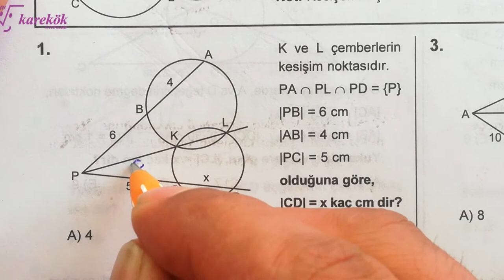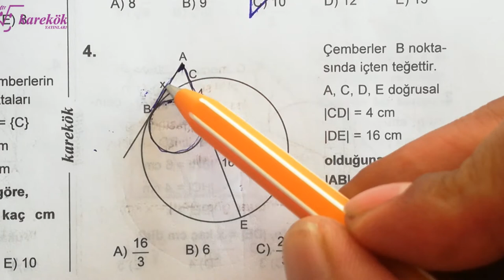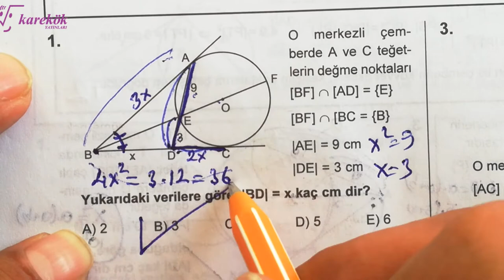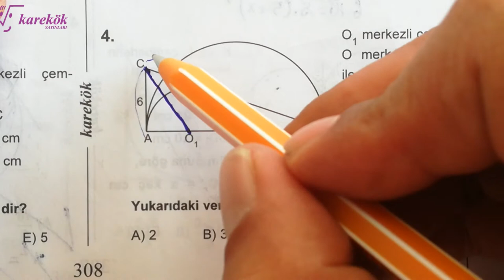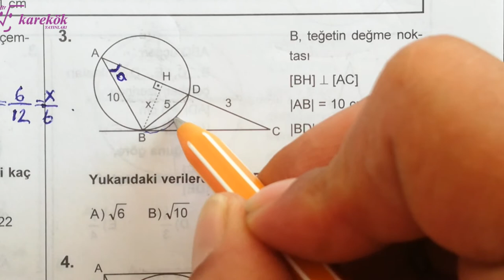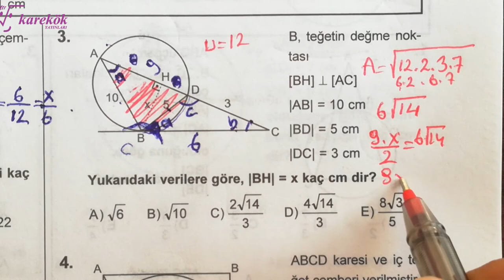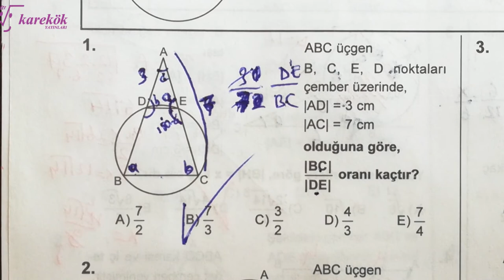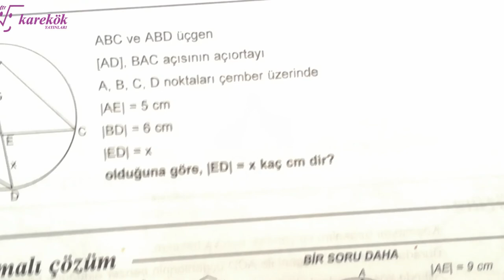ÇEMBERDE UZUNLUK 21.22.23.24. KÖŞETAŞLARI MPS 2 TYT-AYT GEO. SORU BANK | açıların çocuğu | 21. BÖLÜM